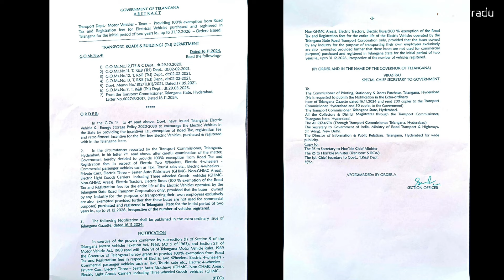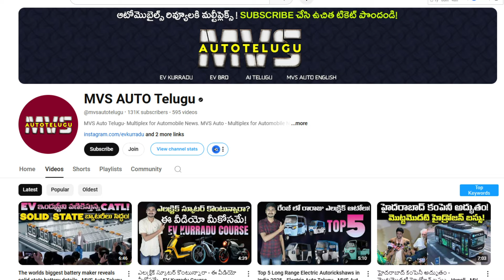Telanganaలో భారీగా తగ్గిన EV ధరలు - TS EV Road Tax - EV Kurradu